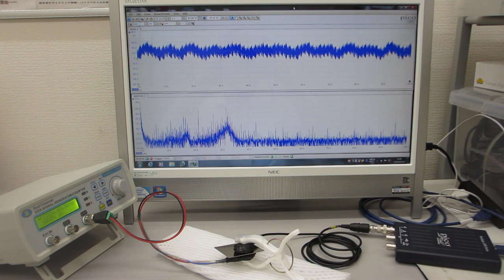オリジナル超音波プローブの応用技術：表面検査（超音波システム研究所）